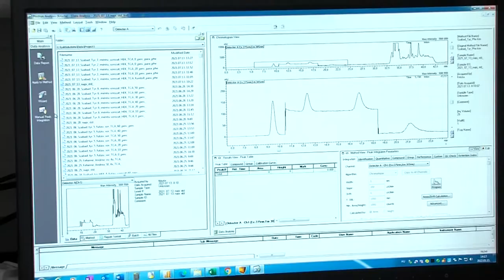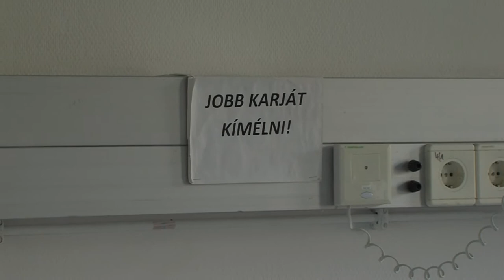Harkányi termálvízzel gyógyítanák a cukorbetegeket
Újabb betegség esetében vizsgálják a harkányi termálvíz hatásosságát. A pécsi kutatók a cukorbetegeket szeretnék segíteni az új terápiával. Az engedélyeket már megkapták, várhatóan a jövő hónapban kezdődhet a vizsgálat, amelyből kiderül: tényleg a cukorbetegek gyógyhelye lesz-e a baranyai Harkány.